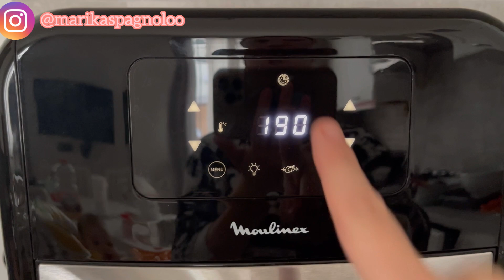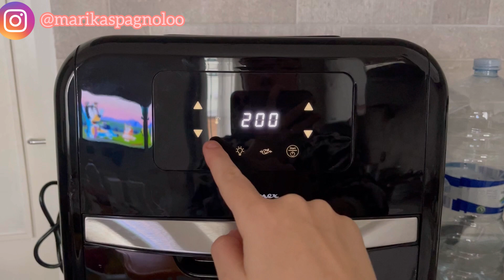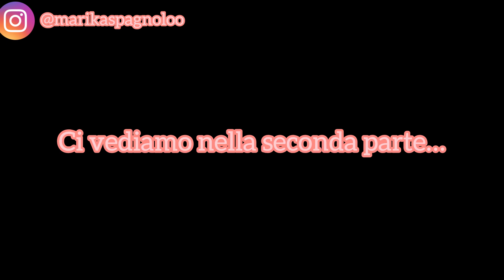Parte 1 - Un pomeriggio con neo-mamma e Amstaff ❤️ vlogmas12 | Marika Spagnolo